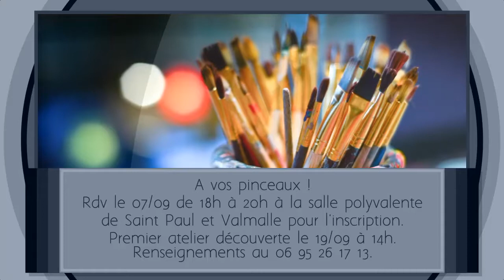Atelier d'arts plastiques à Saint Paul et Valmalle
Reprise des ateliers d'arts plastiques à Saint Paul et Valmalle. Venez créer et vous amusez ! Inscription le vendredi 7/09 à partir de 18h à la salle polyvalente. Premier atelier d'essai le mercredi 19/09 après midi à 14h.